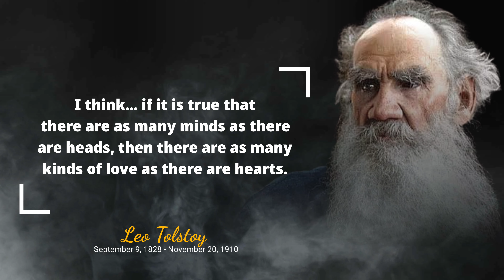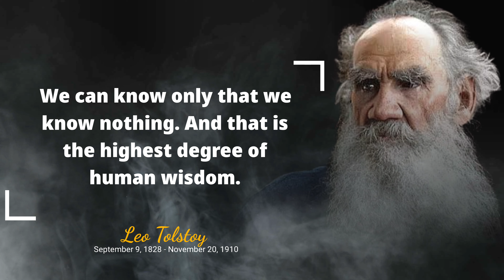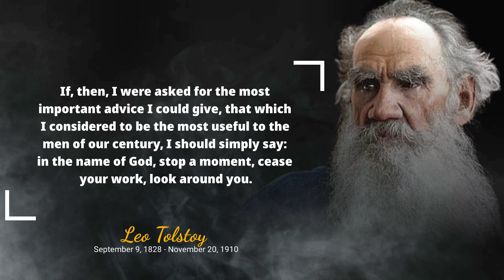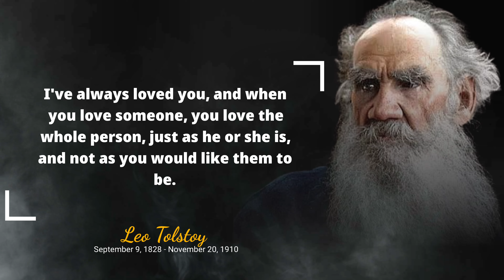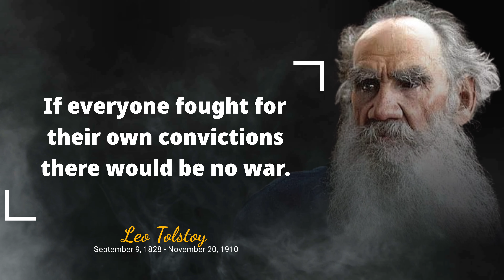Quotes By Leo Tolstoy